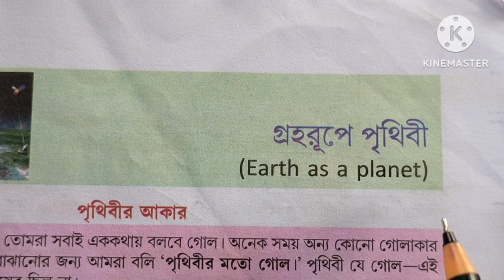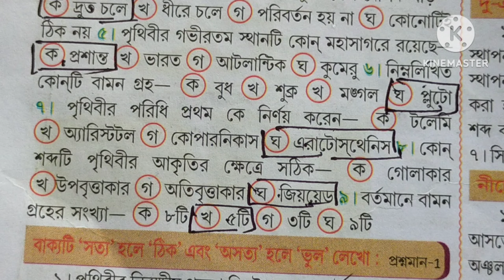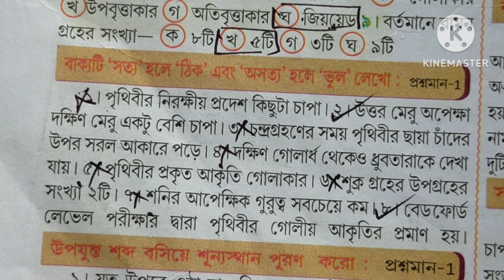WB Class 9 Geography question answer chapter 1 part 1 Ranojit Gaurang // ভূগোল বই //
WB Class 9 Geography question answer chapter 1 part 3 Ranojit Gaurang/ভূগোল বই/

geography class 9 chapter 1, Class 9 Geography chapter 1 prantik, Class 9 Geography chapter 1 part 3 Prantik Ranjeet garang,sb academic সেন্টার, নবম শ্রেণীর ভূগোল, নবম শ্রেণীর ভূগোল রনজিত গরাং ভূগোল প্রথম অধ্যায়,